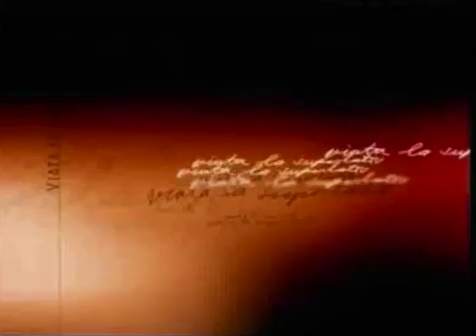Ten Commandments twice removed (Reggie Widden Testimony)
A backlash of attention to the Ten Commandments--unleashed by recent U.S. court rulings--rallied Christians in defense of its public display. Amid the cresendo of concern, a lone voice vies for attention, "If you love Me, keep my commandments" (John 14:15).
Is our defense of the Ten Commandments triggered simply by a sentimental interest of Christian culture? Is it posssible the Church stands before God as guilty as our government for discarding the Decalogue?

With unflinching conviction, the authors join their voices with great Christian leaders like Billy Graham, D. L. Moody, John Wesley, and Charles Spurgeon, to trumpet the truth-- God never revoked His Ten Commandments!

This book answers critical questions with compelling clarity and Bible evidence. Did the Ten Commandment exist before Mt. Sinae? Were they nailed to the cross? How do we de-mystify Paul's writings about the Law? Does man have authority to change God's law?